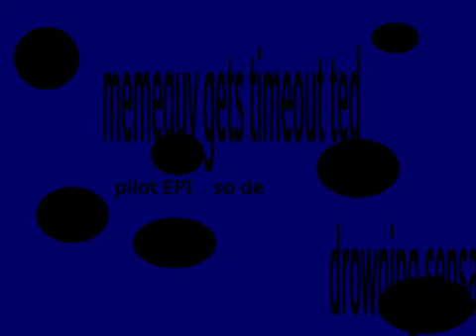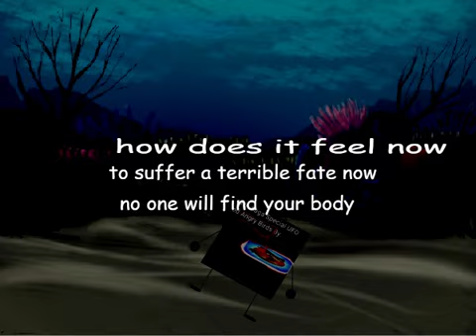memeguy gets timeoutted E0S1: PILOT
originally made by @cemehng
made during my mean era